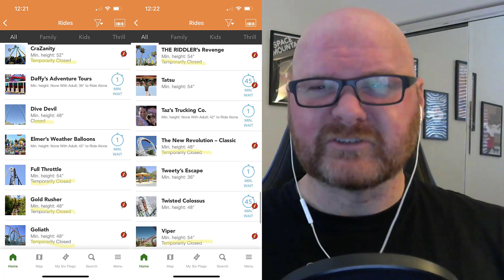Six Flags Magic Mountain "No (more) 365 Days of Thrills" and 2022 Season Wrap-Up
All new video as I talk a bit about the "offseason" coming back to Six Flags Magic Mountain, why it's not necessarily a good thing or a bad thing. I also have some thoughts on Six Flags as a whole in 2022. So buckle up!